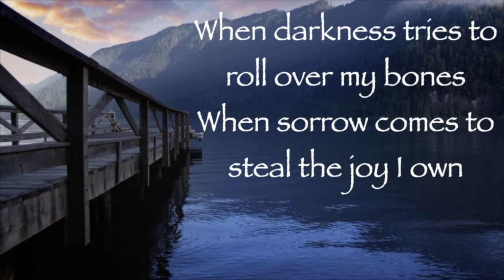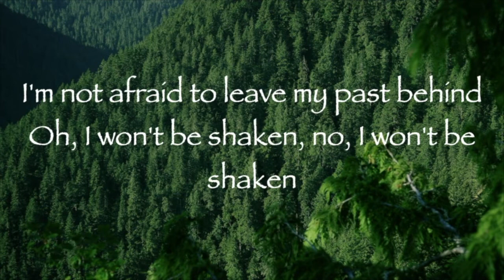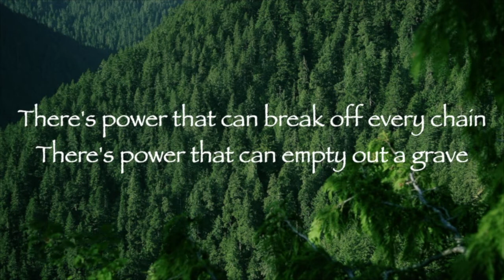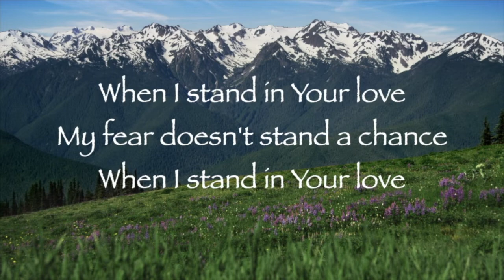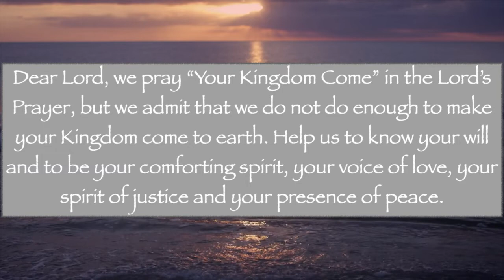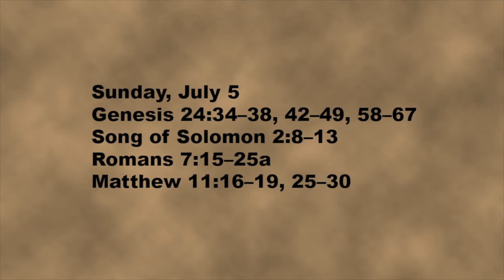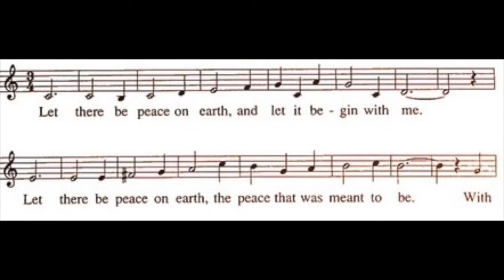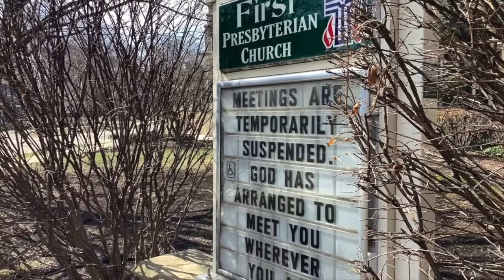5th Sunday after Pentecost, July 5, 2020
This week elder Doug Cogan provides prayers and Scriptural insights on the Day's texts. What may God be saying to you?